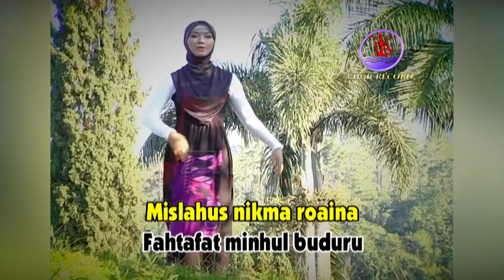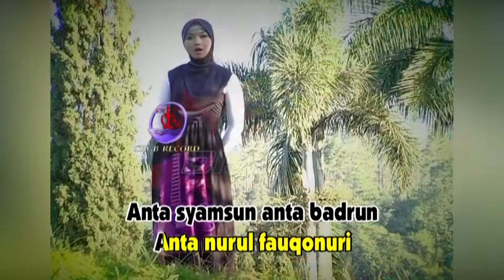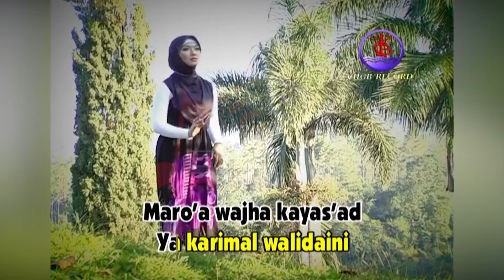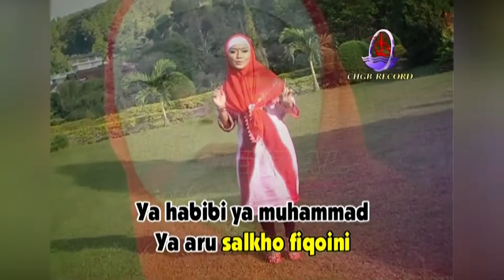Ratna Antika - Yaa Nabi Salam (Official Music Video)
Album Dangdut Lagu O.M Mutiara Religi SANTRI TULEN, goyang dulu yuk bersama lagunya "Yaa Nabi Salam''

Di DPM Dangdut Station, kamu bisa temuin lagu-lagu official dari Ratna Antika dan tentunya lengkap dengan playlistnya!